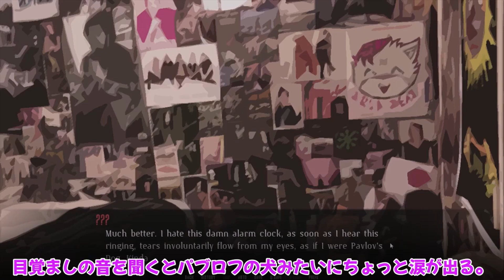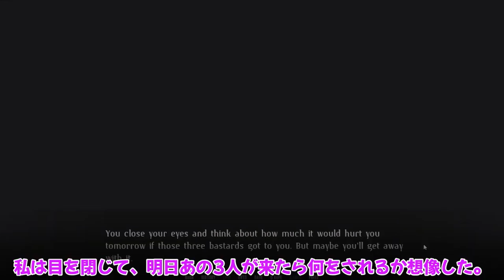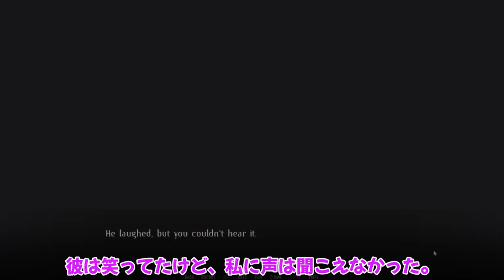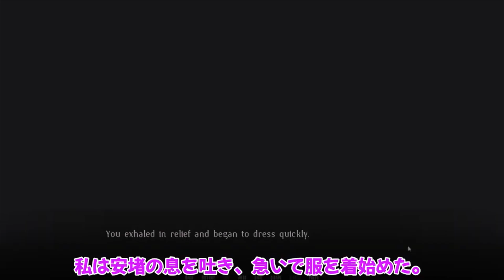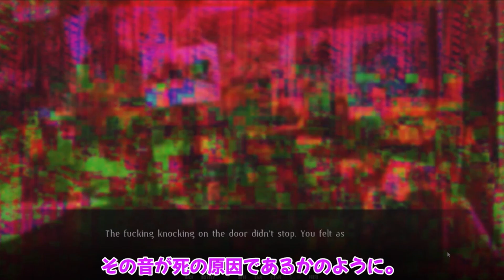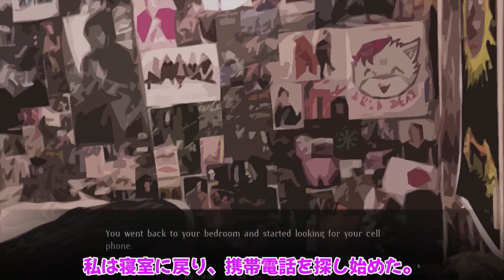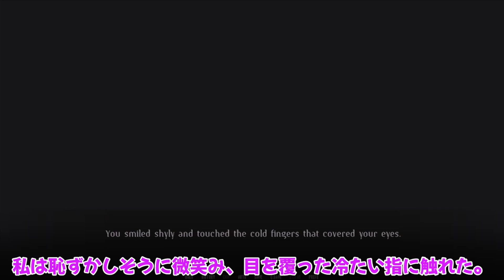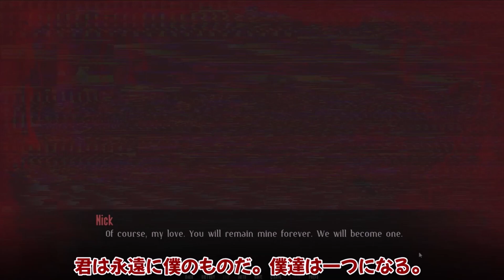Rotten Dinner ゆっくり紹介 総集編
ホラー系恋愛ゲームの総集編です!
内容は以前投稿した動画と同じです!

作業連絡用

OP・ED
Tachibana.様

編集ソフト